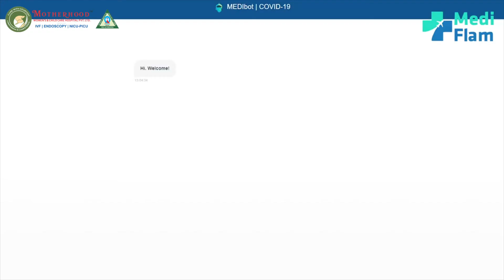Dr. Anand Patel | IVF specialist in Ahmedabad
Dr. Anand Patel, IVF Specialist in Ahmedabad shared information about What is IVF? How IVF treatment is getting done? and what are the treatment Motherhood Hospital provide. you can also connect Motherhood Hospital Doctors through mediflam.

Video Credit: @mediflam